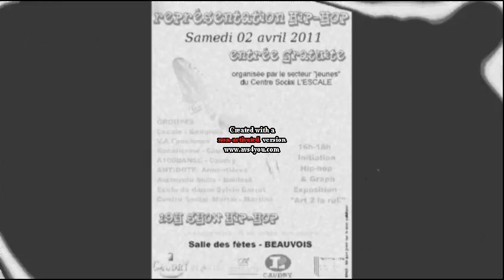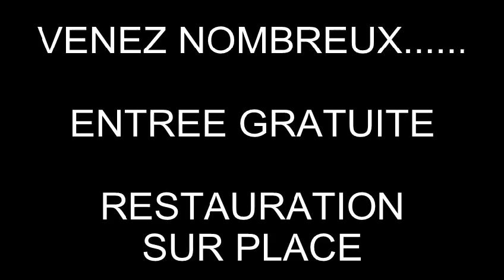de la rue a la scene